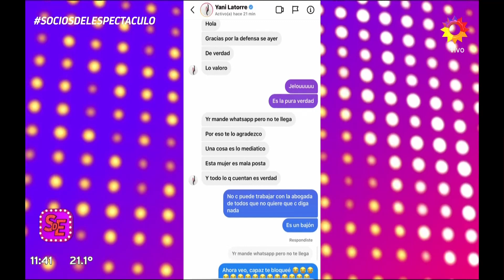Yanina Latorre vio Socios y así le agradeció a Graciela Alfano que la banque contra Rosenfeld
Momento emitido el martes 05 de abril de 2022 en Socios del espectáculo.​​